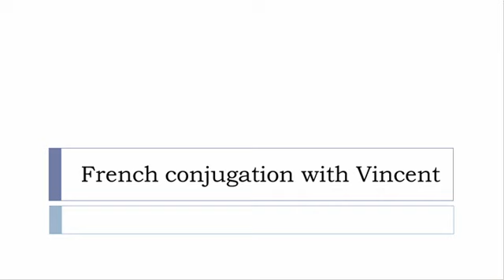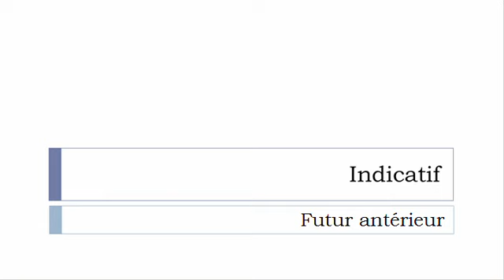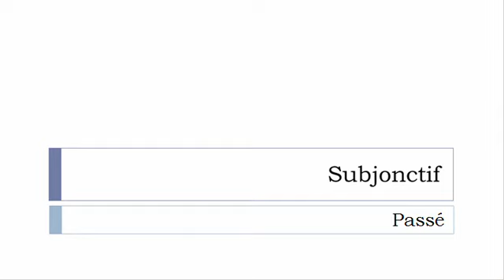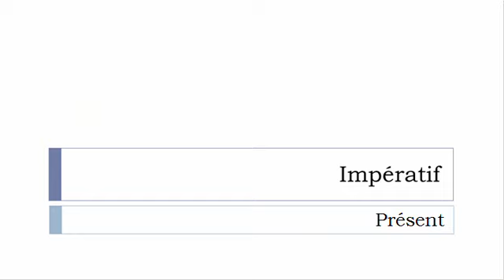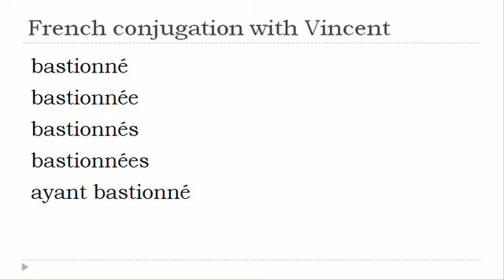French verb = All tenses # Bastionner